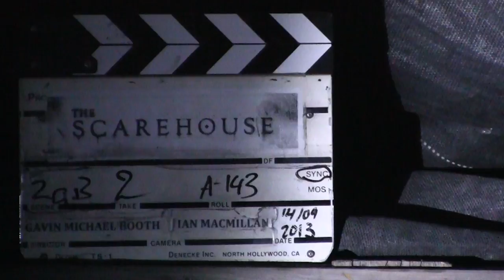Behind The Scene of The Scarehouse [Filmmaking]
A look at many of the faces and talents that went into making "The Scarehouse" for Universal / D Films. Starring:  Sarah Booth, Kimberly-Sue Murray, Katherine Barrell

The Scarehouse is now on Amazon Prime

"Merry Go Round" by Bleu is featured on The Scarehouse original soundtrack.

The Scarehouse Synopsis:
Two years after a tragic accident six college girls are invited to a party inside an elaborate Halloween funhouse. Once inside the girls realize their hosts' intentions are not all fun and games and that, indeed, revenge is a bitch.

The Scarehouse is written & directed By: Gavin Michael Booth